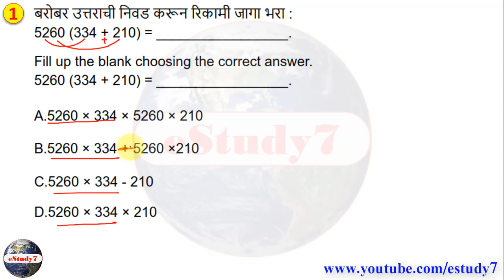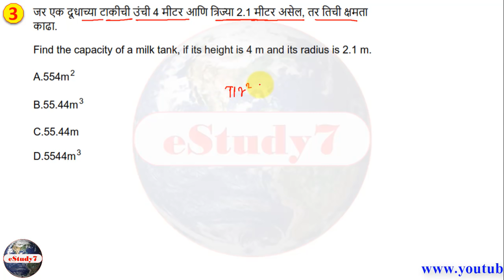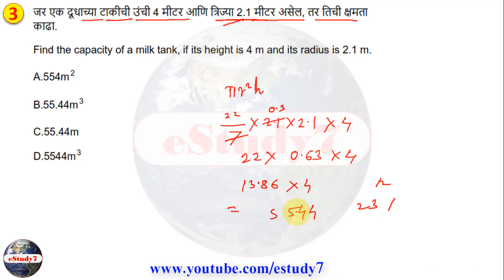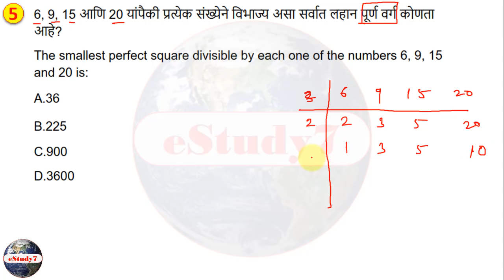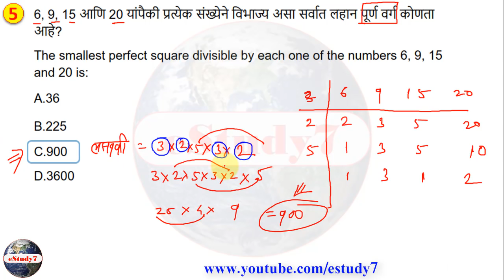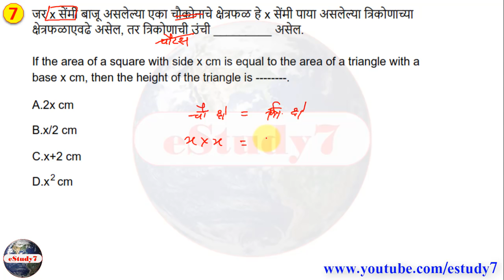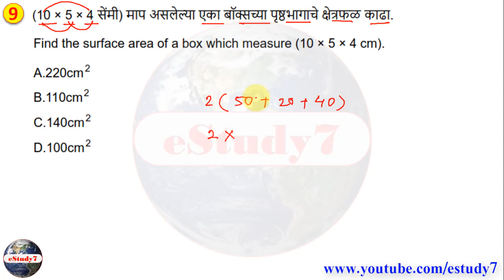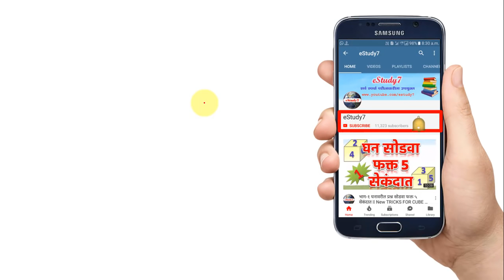Mahapariksha Questions for Upcoming Exam by Rajnish Khadse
Mahapariksha portal Previous Qustions
महापरीक्षा पोर्टल ला घेण्यात आलेले प्रश भाग खालील प्रमाणे